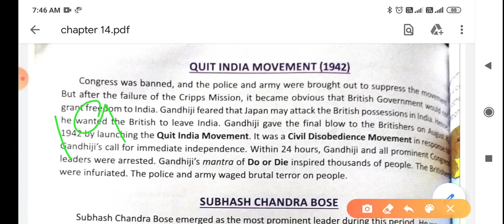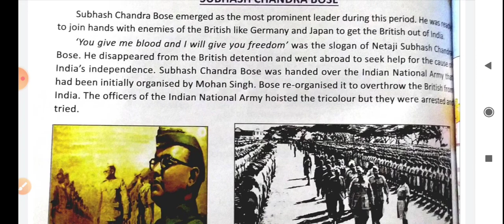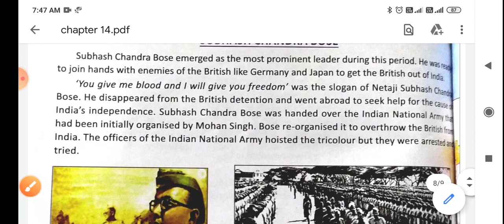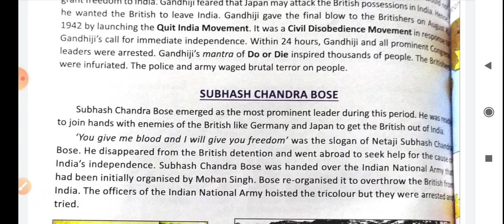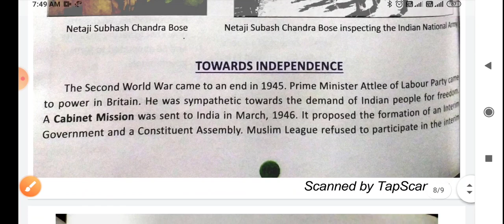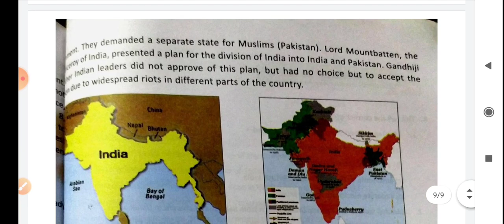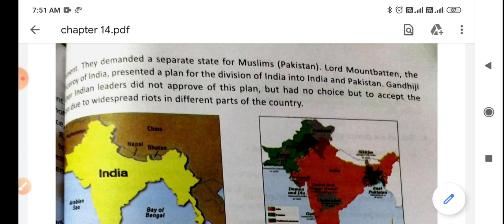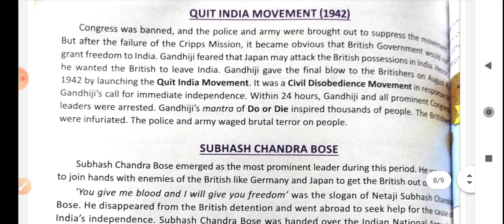Quit India movement